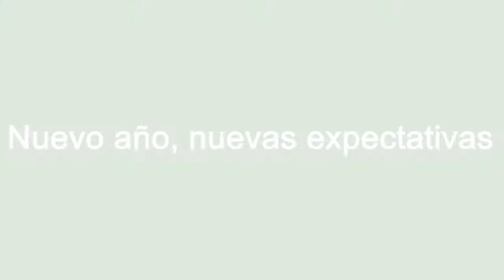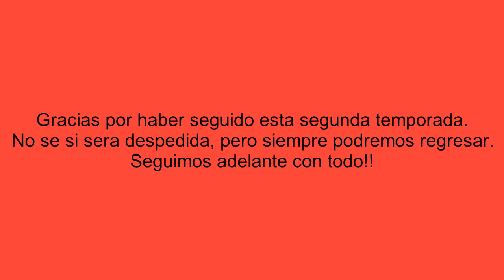UN DIGNO CIERRE EN OCEANIA - Ferrari Grand Prix Challenge Temporada 2 #16 (Final de campeonato)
Final de la temporada, en Adelaida, y en el trazado con dificultad para el sobrepaso, pero con ganas de acabar la temporada en grande. ¡¡¡Gracias a todos los que siguieron esta serie!!!

Monitor: Philips Led VGA 19"
Placa Madre: Asrock B250M-HDV LGA 1151 M2
Disco duro: 1TB Sata 6GB/s
RAM: DDR4 2x4GB 2400Mhz Ballistix Sport
Sistema Operativo: Windows 10 Home 64bits
Procesador: Intel i3 7100 LGA 1151
Fuente: Sentey 550W 80-plus modular
Audiculares/Micro: MSI DS501 Gaming